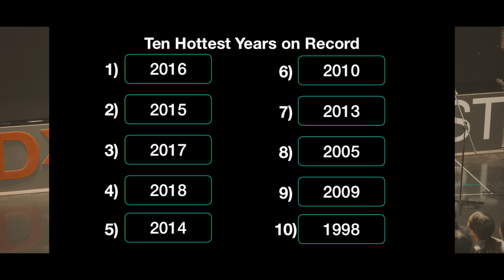Climate Change Needs YOUR Attention | Hemal Arora | TEDxUWCSEAEast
Hemal, a sixteen year old high school student tells you why climate change, the biggest issue of our time, demands YOUR attention, and how you can help. Speaker This talk was given at a TEDx event using the TED conference format but independently organized by a local community.